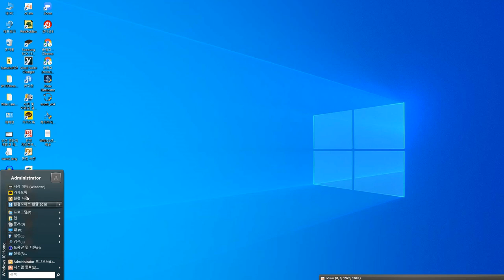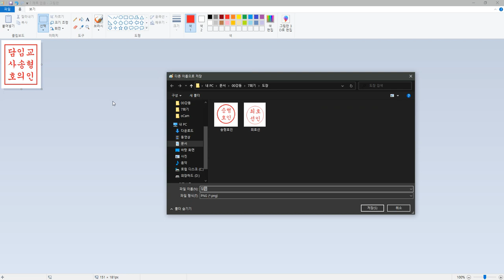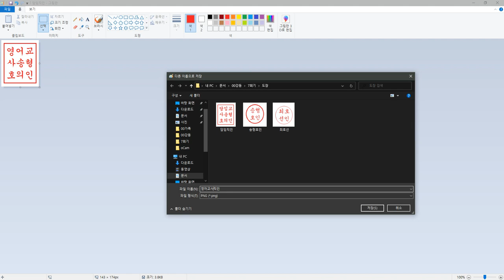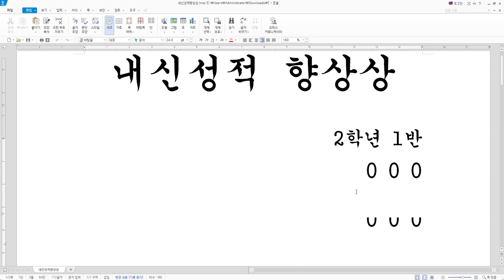그림판으로 담임, 교과담임 직인 만들기